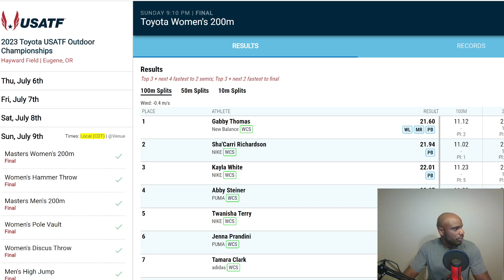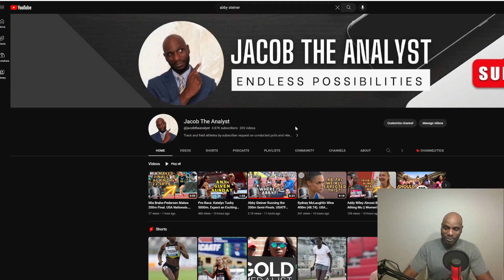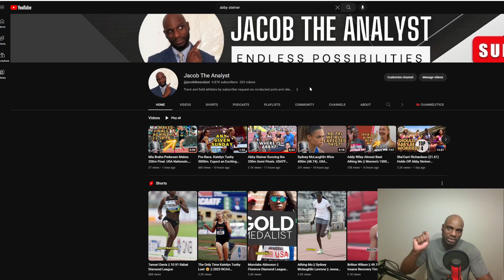Abby Steiner. "Bone Spur". Out For The Entire Season. 200m 22.07. Finished 4th.